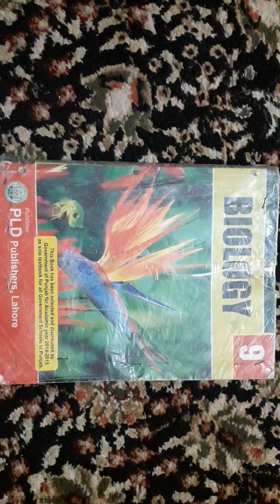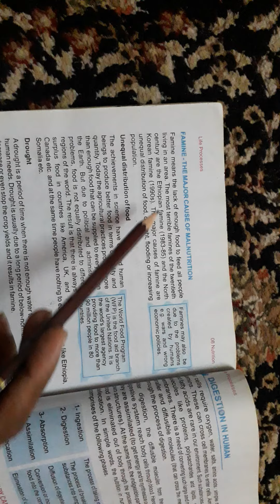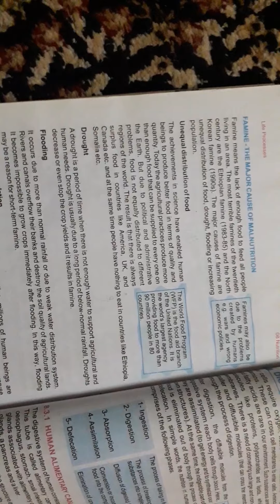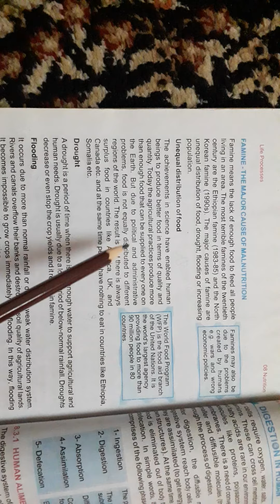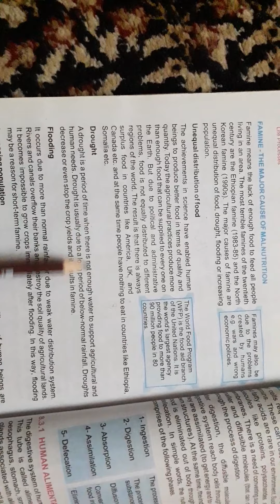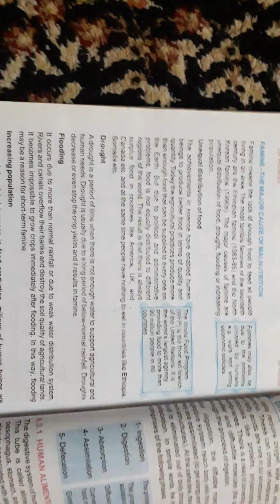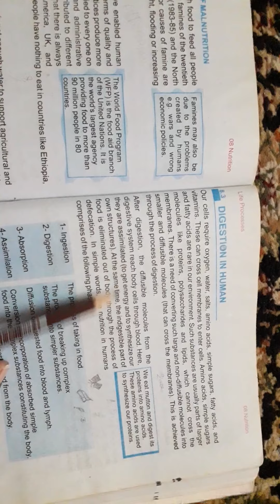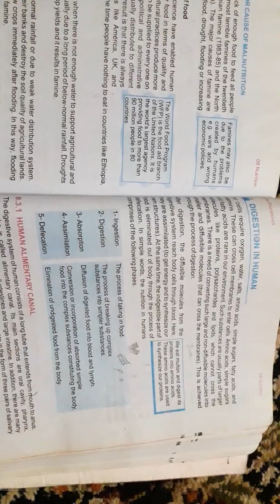Biology 9th.. (Ms. Nida Zamurad) Lesson#8, Lecture#25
Nutritrion (Famine, The Major Cause of Malnutrition)